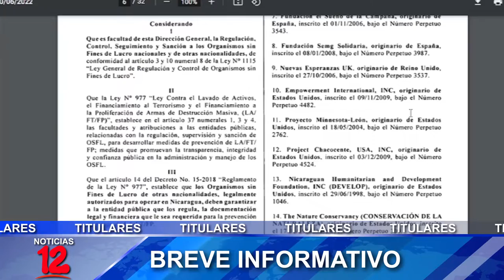Breve Informativo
📍Cancelan 17 Oenegés internacionales por incumplimiento a la ley que las rigen
📍Policía incauta 234 kilos de cocaína valorados en cinco millones 872 mil dólares en Teustepe
📍Habitantes del barrio Altagracia reciben a la imagen peregrina de la virgen de Fátima
📍Lluvias prevalecerán durante este fin de semana debido al paso de las ondas #5 Y #6